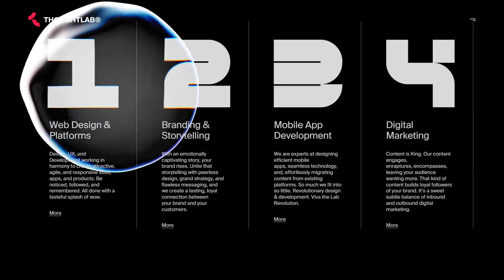THOUGHTLAB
THOUGHTLAB By THOUGHTLAB From the USA
Through research, high-end design, expert marketing, and more, ThoughtLab raises the level of brands across the world.